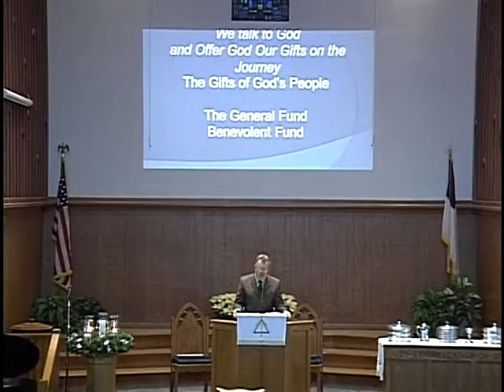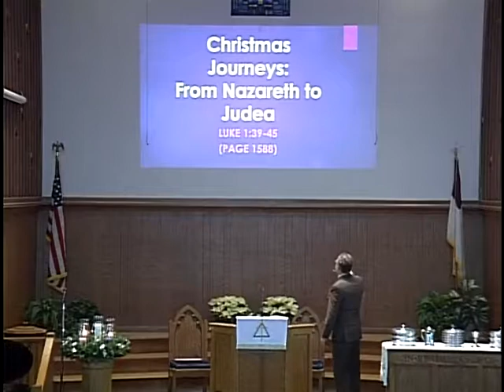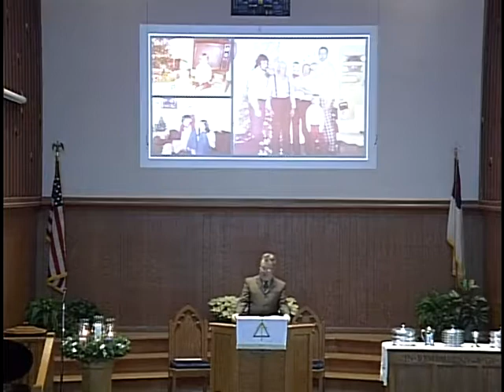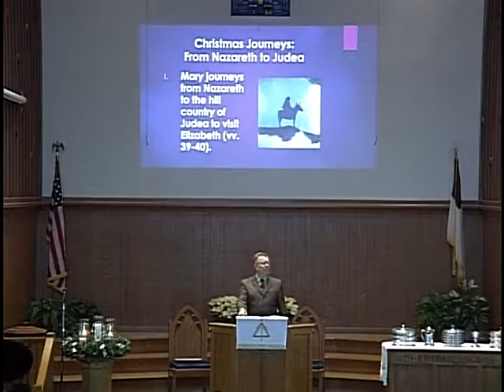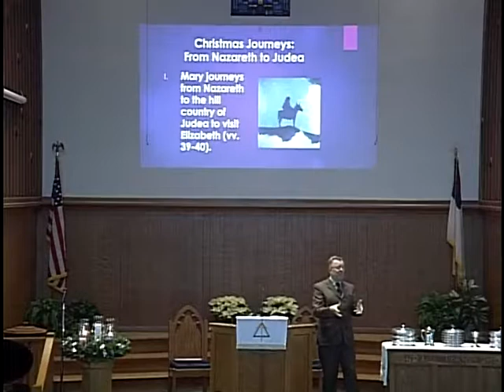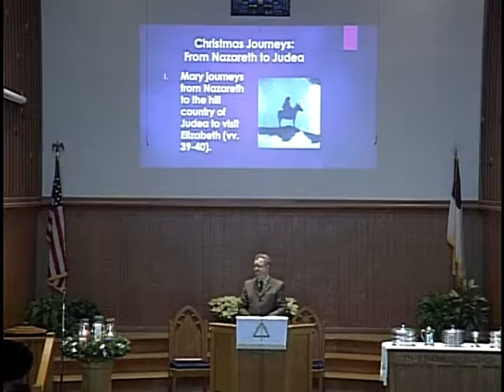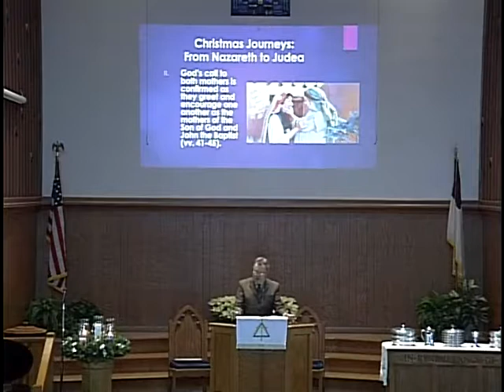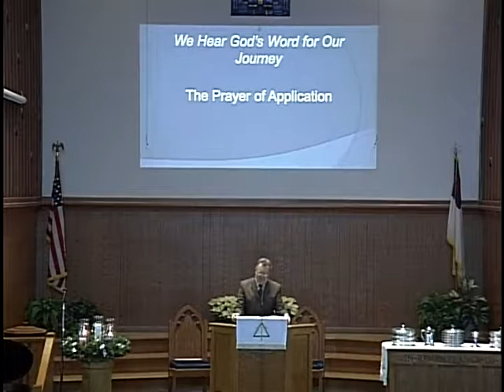December 9 AM